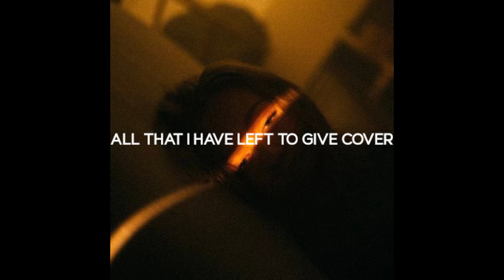All That I Have Left To Give (Thousand Below Cover)